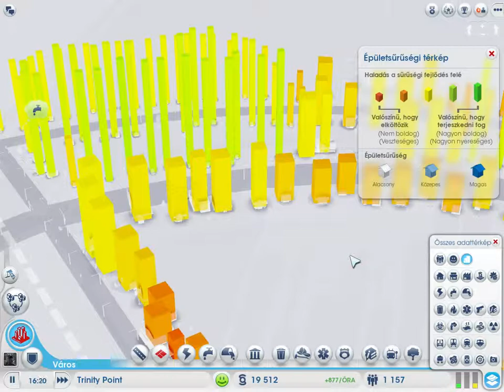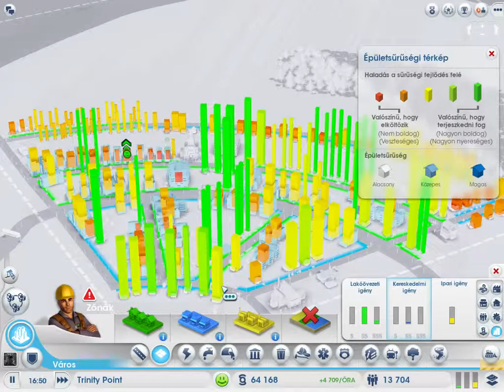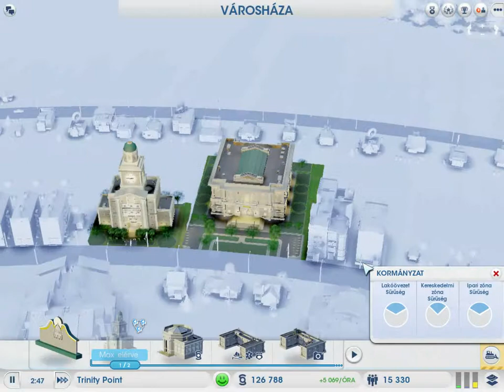SimCity 2013 gameplay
Köszönöm, hogy megnéztél!

Ha tetszett a videó, nyugodtan nyomj egy like-ot és ne felejts el feliratkozni a friss videók gyors értesülése érdekében!